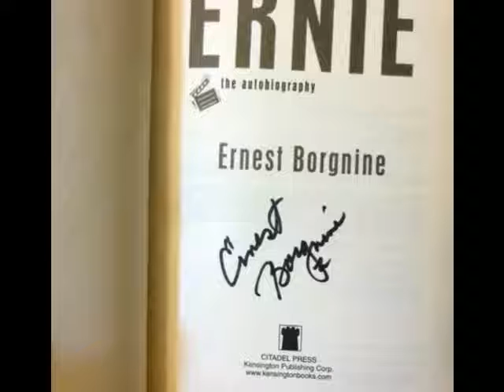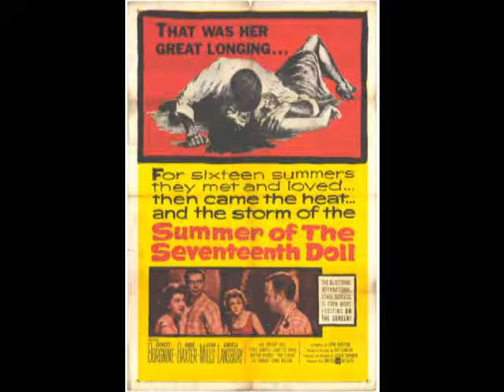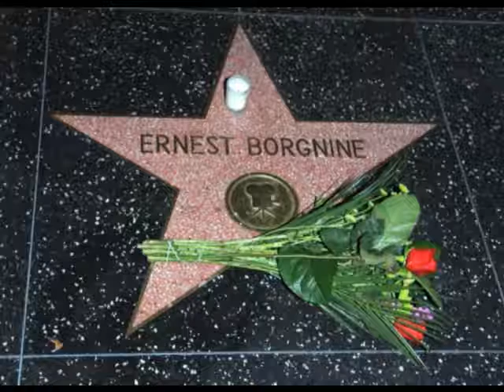The Importance Of Being Ernest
Tribute to Ernest Borgnine